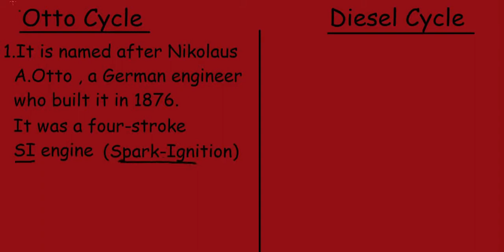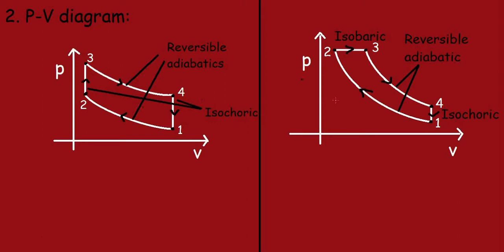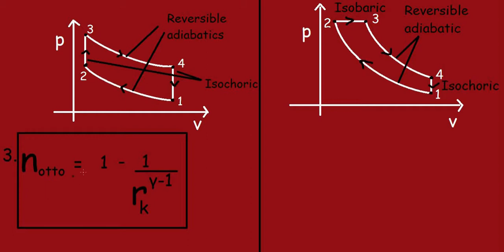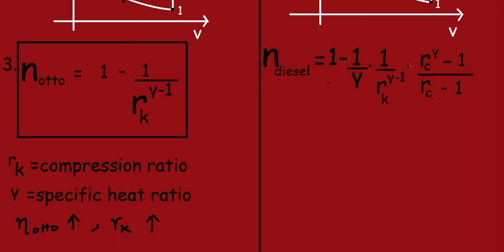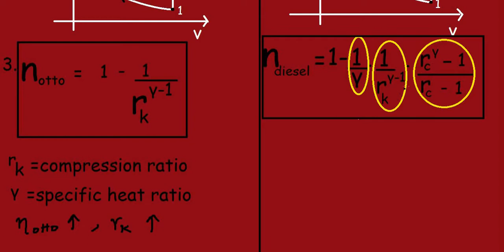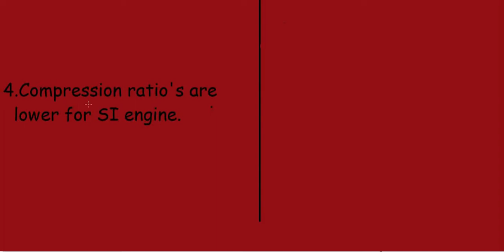Otto Cycle VS Diesel Cycle |Differences & P-V diagram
SAY HI TO ME ON MY NEW INSTAGRAM !

Enjoy learning and keep sharing knowledge with your friends!